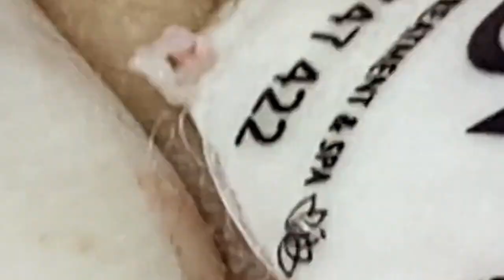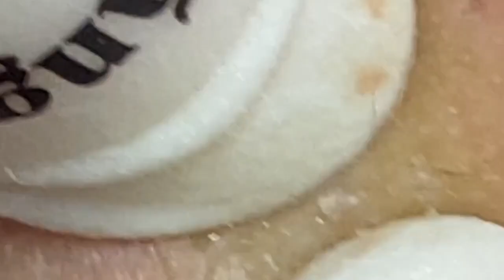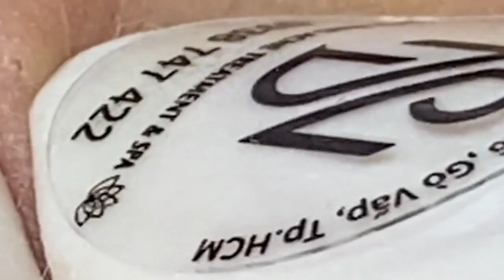الوقت المناسب مع فيديوهات الغاز الطبيعي المسال